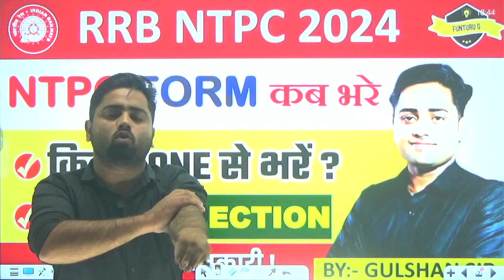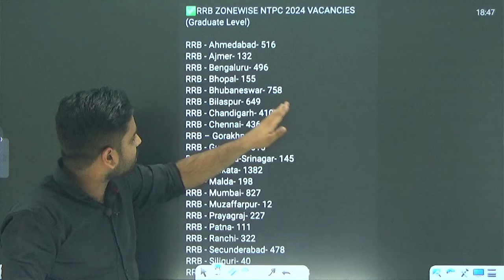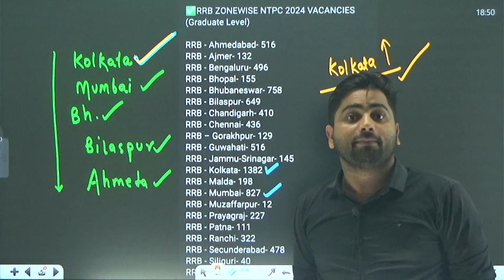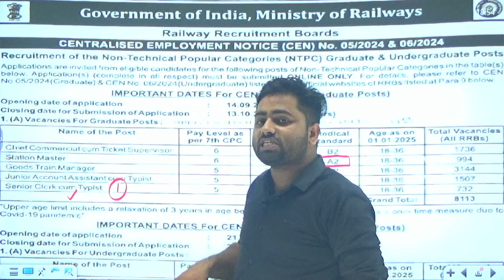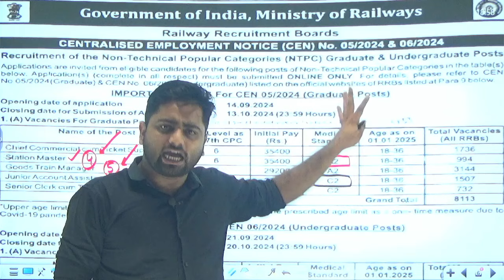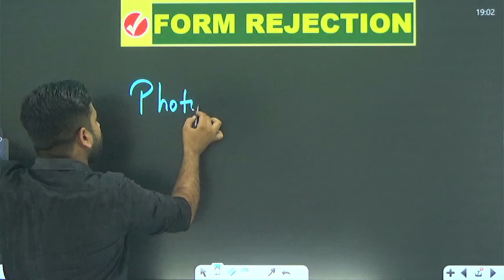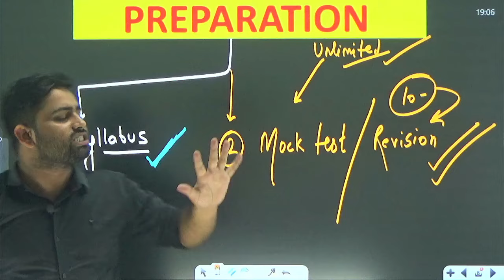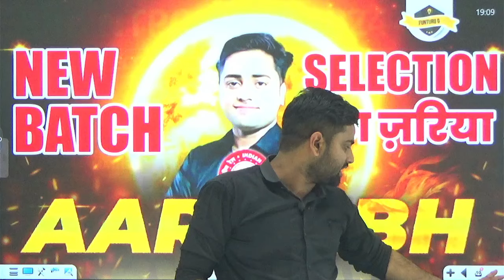💡NTPC ZONE KONSA BHARE ? POST PREFERENCE KYA RKHE ? ये देख लो अगर सिलेक्शन चाइये 🔥//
💡PREPARE YOURSELF WITH FOUNDATION COURSE ( 🔥🔥AARAMBH BATCH 🔥 🔥 IN FunturuG APP :: MATHS + REASONING + BSED + SCIENCE +GK  ((  BY GULSHAN SIR FOR- RAILWAY ALP RRB ALP/SSC/RPF/NTPC/-D/CONS. MATH CLASS By Gulshan sir |TCS UPDATED QUESTION RRB ALP/SSC/RPF/NTPC/-D/CONS. MATH CLASS By Gulshan sir |TCS UPDATED QUESTION

🔴RAILWAY PYQ'S💡|| EXAM WISE🔥RRB MATHS 2024-25 🎯SPECIAL PRACTICE SET -01 // NTPC,ALP,GROUP-D,RPF,TECH

💥Batch Join करने के लिए Playstore से FunturuG App Download करे।
App लिंक-

📢 UPDATED CONTENT
📢 PDF + HANDWRITTEN CLASS NOTES pdf